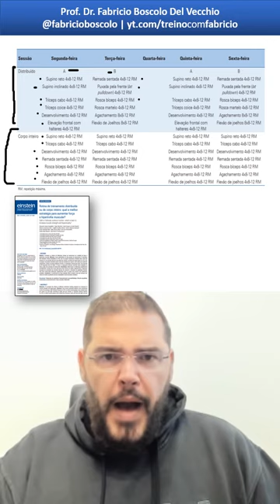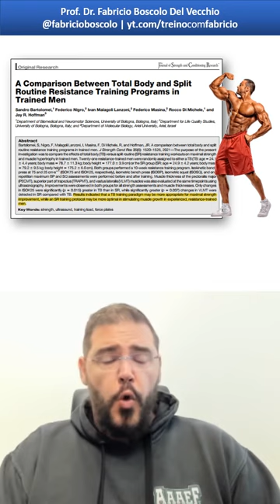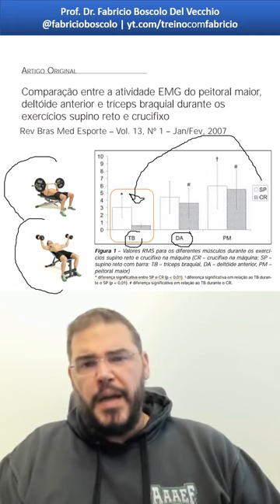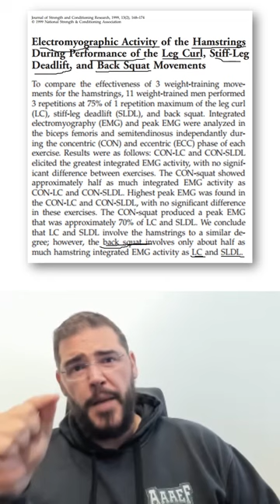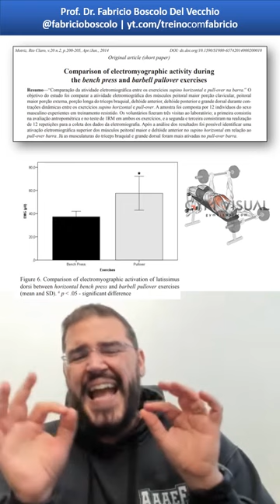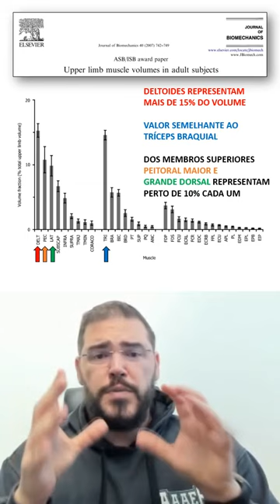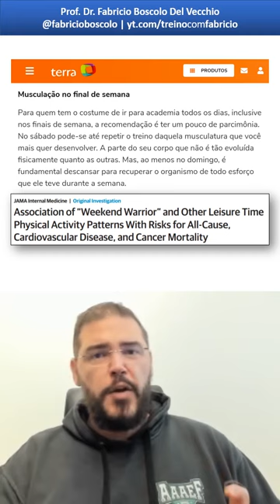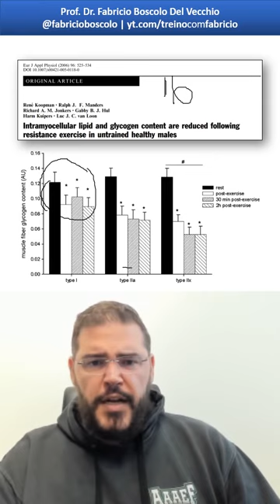Musculação: Dividir treinos?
Veja bem. essa matéria aí tem coisa estranha!
Na musculação a gente pode dividir os treinos, mas vamos com calma porque nem sempre é muito difícil nem muito fácil. Além disto, tem muito mito e muita inconsistência.
Vem comigo neste vídeo e, no final, diga-me o que acha nos comentários.